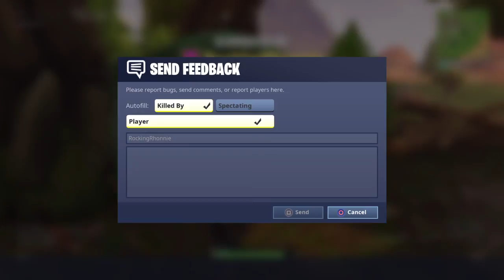FUN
Hey guys my name is Mr. Mercer and I basically stream fortnite bo3 and star wars battle front on my par mainly fornite. I will have a stream every day or so. I'm also working on getting a mic... Well enjoy the streams!